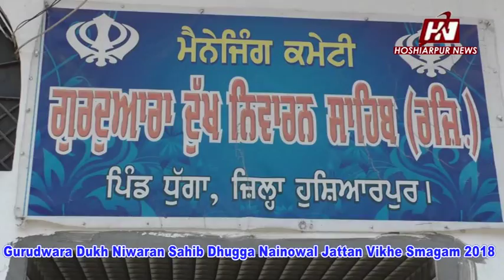Gurudwara Dukh Niwaran Sahib Dhugga Nainowal Jattan Vikhe Smagam 2018, Hoshiarpur News mpeg2video